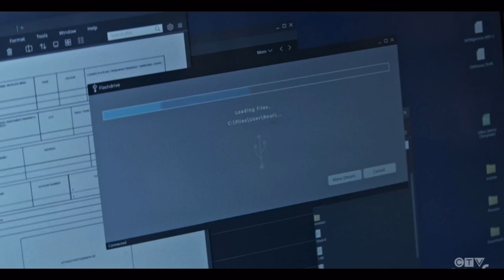Lana & John Henry investigate George Dean’s business but get attacked